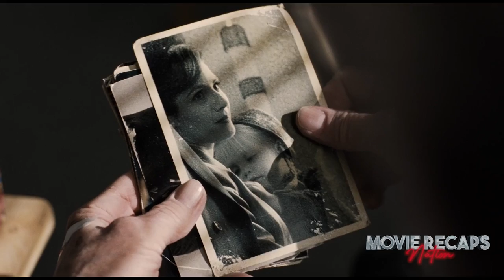From Battlefield To Underworld: The Film That Will Leave You Breathless!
Welcome back to our movie recap channel, where we delve into the finest cinematic experiences! Today, we're immersing ourselves in a profound, deep dive into an epic saga of organized crime in post-war America, seen through the eyes of a World War II veteran.

Our story follows the life of an unassuming truck driver who gets involved in the underworld by sheer chance. The veteran, a true survivor, finds himself drawn into the shadowy operations of a powerful family involved in organized crime, eventually becoming a trusted confidante and an accomplished "problem solver".

His lifetime journey takes us through decades of history, including the control of unions, the birth of Las Vegas as a gambling hub, and the intermingling of politics with underworld affairs. The man also finds himself entangled with some of the most significant figures of the era, including a charismatic union leader whose disappearance remains a mystery till date.

The saga is a slow-burning yet enthralling exploration of loyalty, power, corruption, and betrayal. It's a hard look at the man's soul, torn between his familial commitments, his loyalty to the crime family, and the dire consequences of his deeds. The passage of time serves as a constant reminder of the ephemeral nature of power and how the echoes of the past never truly fade.

The film employs revolutionary visual effects to convincingly portray the protagonist and his comrades age over the years, all under the adept hands of a masterful director. Our protagonist's journey in the underworld is presented in a narrative style that seamlessly shifts between different time periods, creating an intertwining tale that keeps you invested till the very end.

The impeccable performances of the veteran cast lend an emotional weight to the narrative, particularly the central character whose stoic exterior belies the internal turmoil he experiences.

With its intricately woven plot, stellar performances, and masterful direction, this saga delivers a captivating insight into a world driven by power, loyalty, and life-altering decisions. So, grab your popcorn and buckle up for a profound cinematic experience like no other!

Other Topics:
-What's the Secret Behind This Crime Family's Power? Watch to Find Out!
-see how loyalty and power clash in this riveting crime drama
-which film takes you inside america's most secretive crime family?
-one man torn between loyalty and betrayal: uncovering the riveting film!
-This Film's Mysterious 'Problem Solver' Will Shock You! Guess Who?
-from obscurity to notoriety: the film that shows how far one man will go!